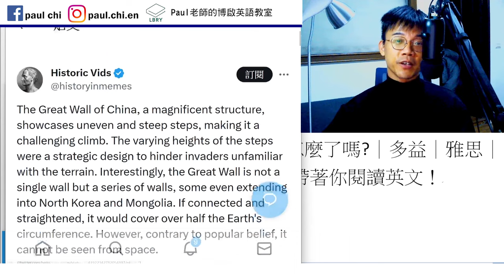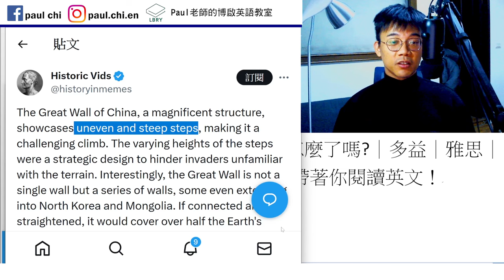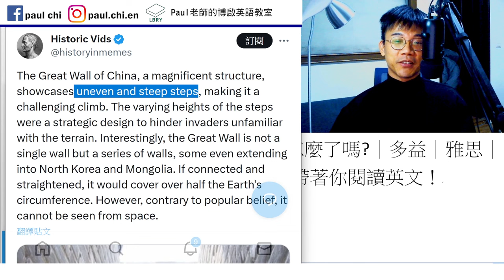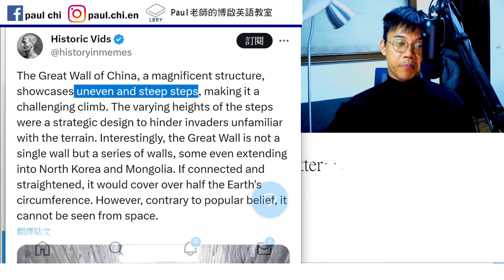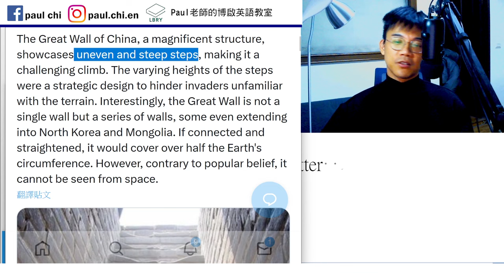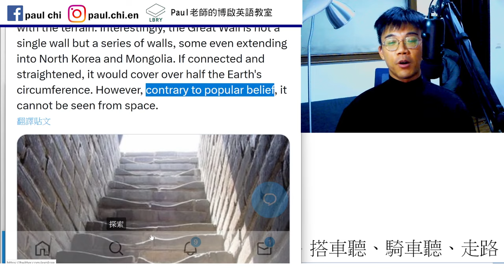【ep 882】萬里長城的樓梯怎麼了嗎?｜多益｜雅思｜托福｜單字｜文法｜聽力｜手把手帶著你閱讀英文！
Notes:

免費每日英文課：萬里長城的樓梯怎麼了嗎?｜多益｜雅思｜托福｜單字｜文法｜聽力｜手把手帶著你閱讀英文！

Even  uneven   steep
Hinder   impede   impediment   stutter
Hindrance    terrain

contrary to popular belief

LBRY: Paul老師的糟糕英語教室